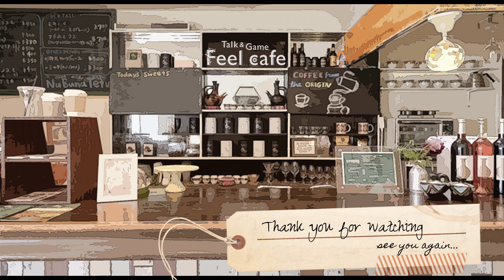【飯テロ】コンビニ惣菜最強、鮭ひじき炊き込みご飯【エプロン男子の休日/食活/アウトドア】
どうも、シダーブックスのカジです。
今回はコンビニ食材で炊き込みご飯を作ってみました。
前からコンビニ商品で何かやってほしいってリクエストがあったんですが。
これは、おすすめできるぞって思った次第でござる。
焼き鮭もひじき煮ももう味が付いているので、ほかの味付けは必要なし！！
水加減もいつもの炊く感じでOK、とてもおいしいです。
おにぎりにしてもいいかも、是非作ってみてね。

↑気になったらチェックしてみてね。

キャラクターデザイン&イラスト
Ruta

ロゴ&背景
ナカタヒサ
Twitter(X)

音楽
フリーBGM素材 H/MIX GALLERY

効果音
効果音ラボ